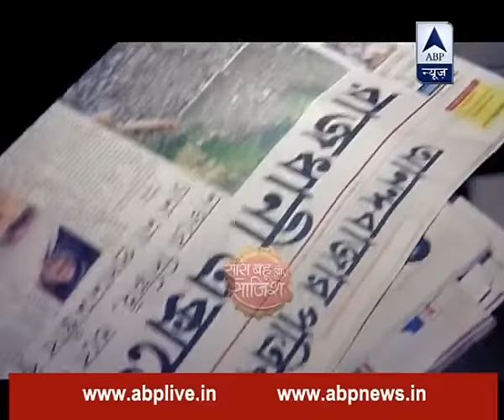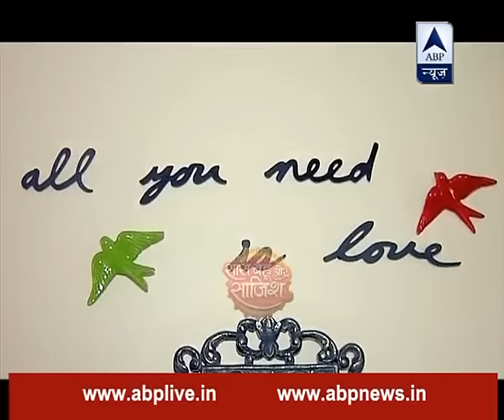Day out with Shaan